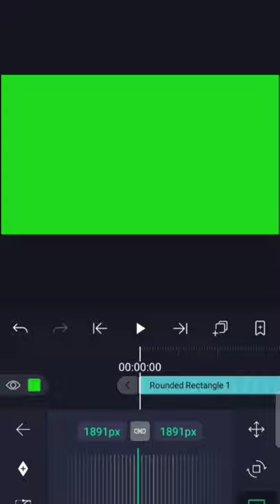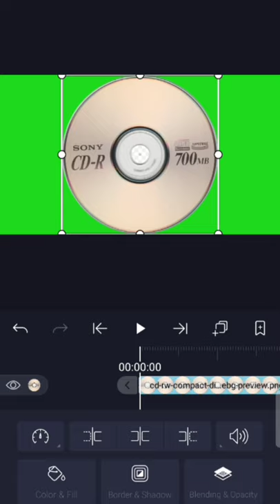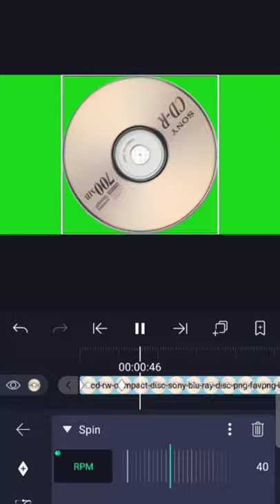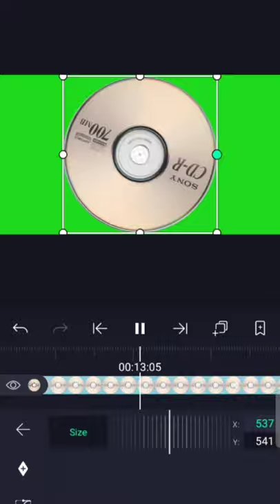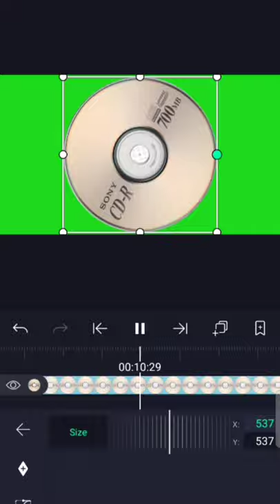How to make compact disc spinning | how to make a Green screen background | making a effects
How to make compact disc spinning | how to make a Green screen background |  making a effects of videos